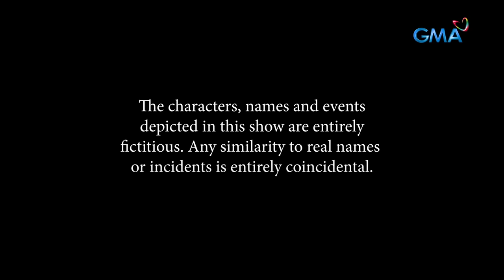Abot Kamay Na Pangarap: San Regado Hospital is on LOCKDOWN! (Full Episode 500) April 17, 2024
Aired (April 17, 2024): Analyn (Jillian Ward) and her friends are stranded at San Regado Hospital after the medical director declares a total lockdown following many deaths due to an unknown cause. How long can they keep the unknown virus from infecting them first?